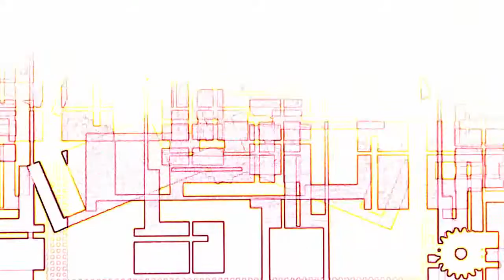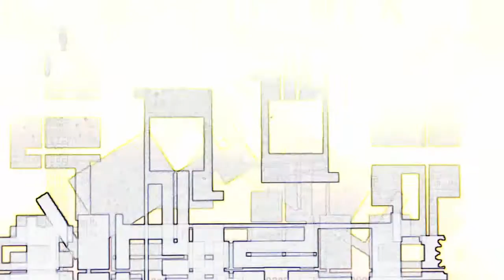Chineseffect: Chinese Hypnosis 2